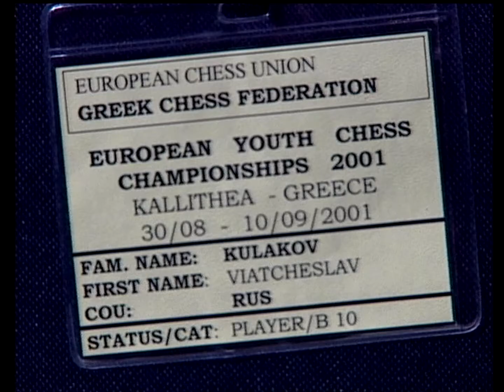"Есть повод"_ Слава Кулаков 2001г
"Есть повод"_ Слава Кулаков   2001 год.    (Архив МГТРК)